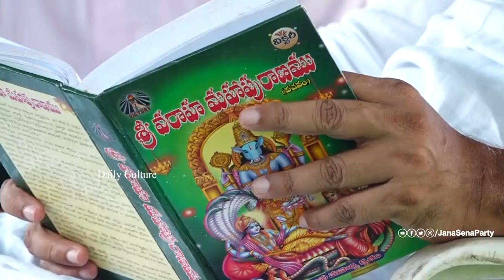Pawan Kalyan Launched Vana Rakshana | Janasena Party | Daily Culture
Pawan Kalyan Launched Vana Rakshana.